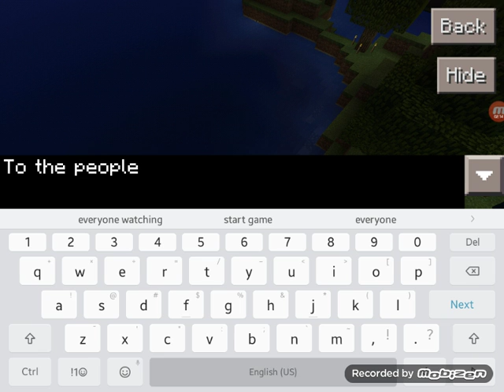thank you guys for 29 subs!!! [shout out to Isaac dino yt]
hi guys, thank you for 29 subs and I want to give a shout out to Isaac dino yt for subbing to me and congrats Isaac dino for 25 subs cause I'm your 25th sub!